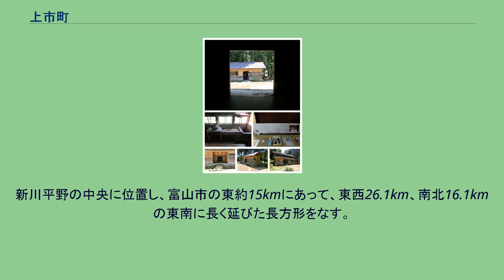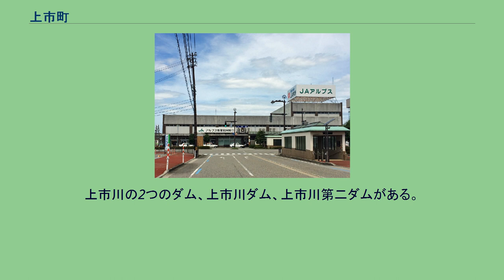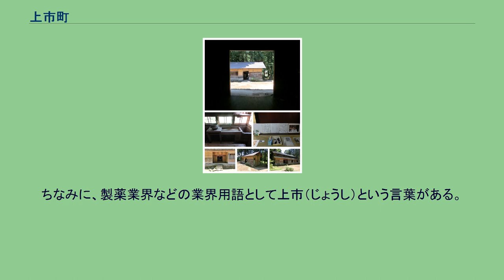上市町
伊折橋から早月川上流を望む 上市町（かみいちまち）は、富山県中新川郡の町。
富山県東部の山寄りに位置する。
古くから立山修験の裏参道に通ずる場所として知られる。
新川平野の中央に位置し、富山市の東約15kmにあって、東西26.1km、南北16.1kmの東南に長く延びた長方形をなす。
面積は富山県第5位。
地形は東高西低で、町域の大半は山地が占める。
東南部は標高2999メートルの剱岳を主峰として、大日岳、猫又山等の北アルプス・立山連峰の山々が連なる山岳地帯で、早月川、上市川の水源を擁する。
中央部は早月川、上市川、郷川、大岩川が流れる山地で、河川に沿って集落が点在する。
森林セラピー基地に認定されている。
上市川の2つのダム、上市川ダム、上市川第二ダムがある。
北西部は上市川、郷川、白岩川、大岩川が流れる平野で、新川平野の一部を形成している。
人口は北西部に集中する)。
冬季は雪が非常に多く、「特別豪雪地帯」に指定されている。
アメダスの「上市地域気象観測所」が東種に設置されているが、上市町中心部から離れた内陸の盆地に立地しているため、富山県内の他の観測地点と比べて低い気温が測定されやすい。
富山県の市町村別天気予報では「上市（東種）」と掲載されることがある。
上市町は単独町政の方針を打ち出している。
上市町市街。
画像右側にはムヒ（池田模範堂）の工場がある 製薬業が盛んである。
ちなみに、製薬業界などの業界用語として上市（じょうし）という言葉がある。
"put on the market"の直訳であり、研究開発の段階を完了した薬剤が製品として市場に出回ることを意味する。
上市町は縁起のよい町名である。
上市駅 「おおかみこどもの雨と雪」のモデルとなった古民家 中村の大杉 上市駅の構内に観光案内所が設けられている。